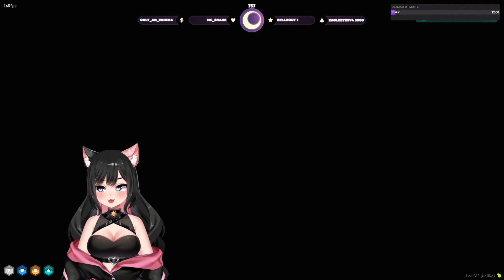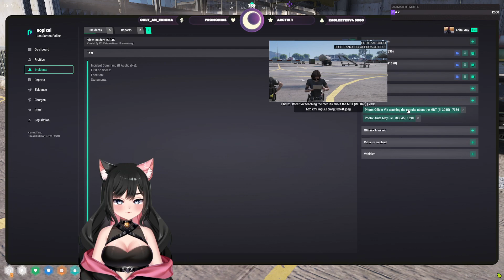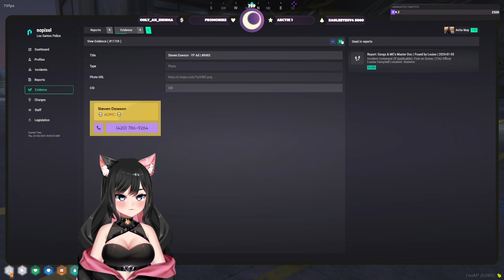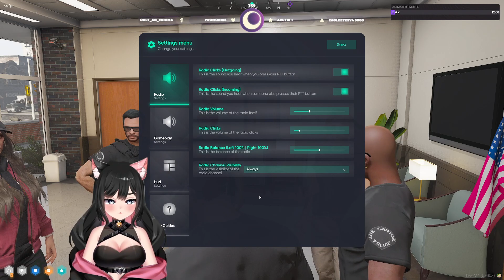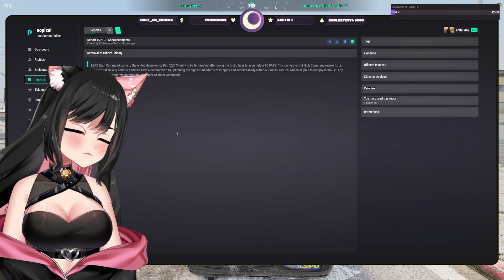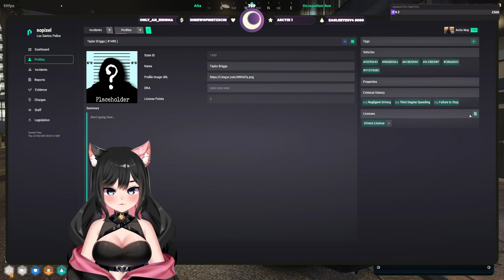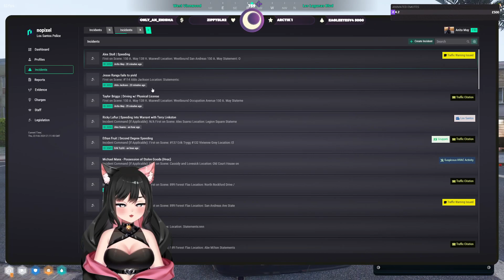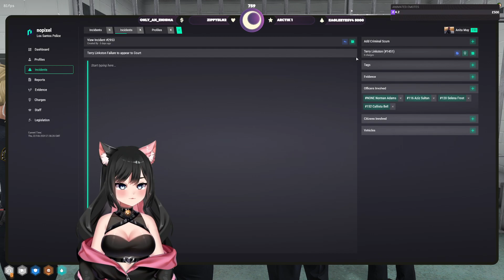22nd February | Officer Anita May | LSPD | NoPixel 4.0 | !socials !gamersupps